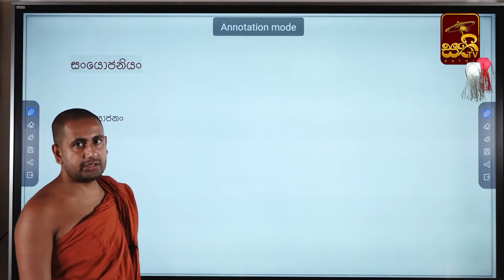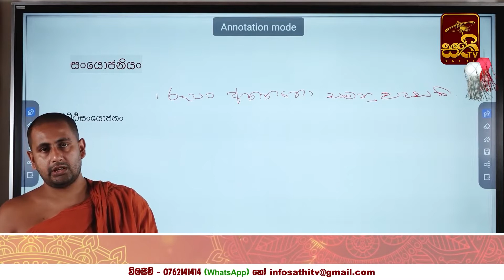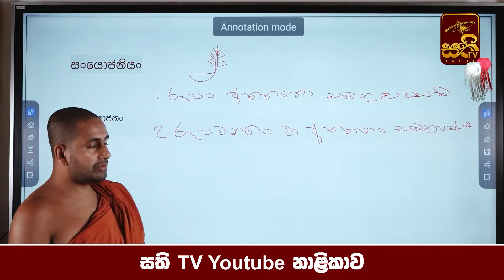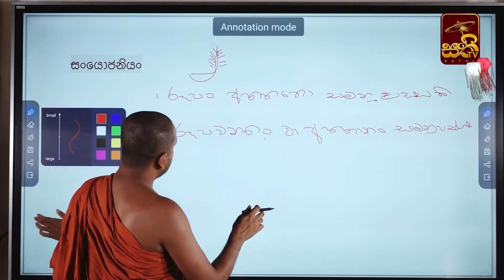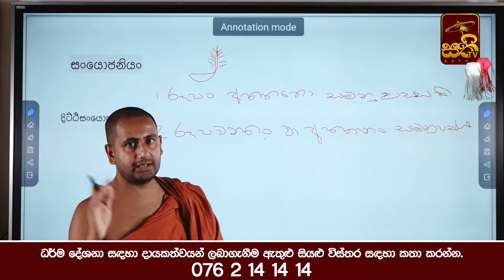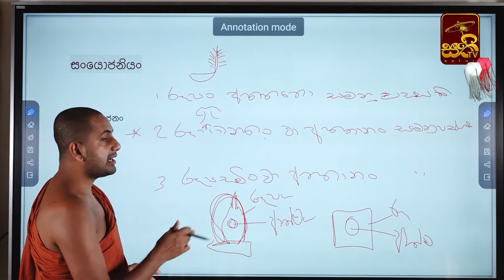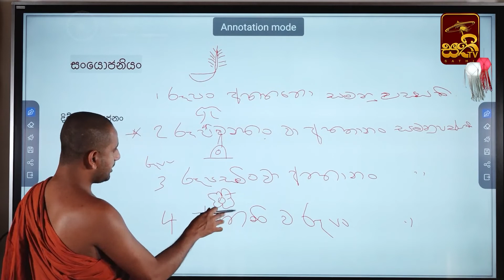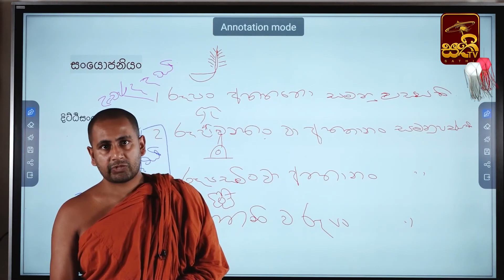13 3 විසි ආකාර සක්කාය දිට්ඨිය -ven Kothmale Kumarakassapa Thero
About this video = විසි ආකාර සක්කාය දිට්ඨිය -  අතිපූජ්‍ය කොත්මලේ කුමාරකස්සප ස්වාමින්වහන්සේ -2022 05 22   දින සති tv youtube  නාලිකාව ඔස්​සේ විකාශනය වූ විභංග ප්‍රකරණය  13  දේශනාවෙහි  කොටසකි.